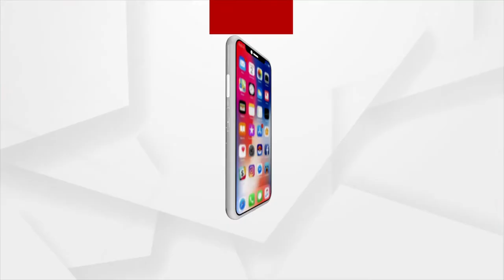ମାନସୀ ପ୍ରେସକ୍ରିପ୍ସନ : ନାରୀ ସ୍ଵାସ୍ଥ୍ୟ ଓ ସ୍ଵାଭିମାନ ପାଇଁ ଅଭିଯାନ !